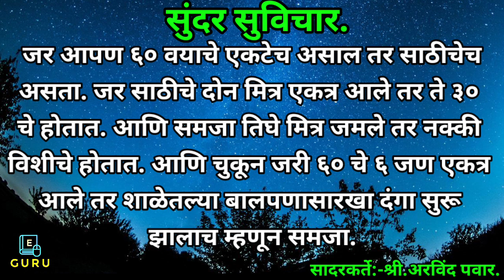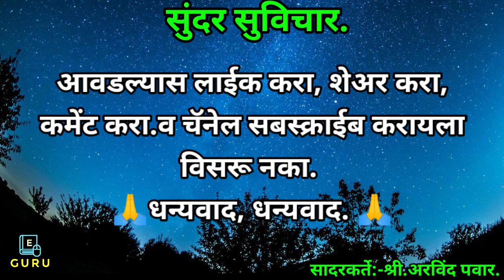सुंदर विचार | गरुडासारखे उंच उडायचे असेल तर,कावळ्यांची संगत सोडावी लागेल..| Inspirational Thoughts